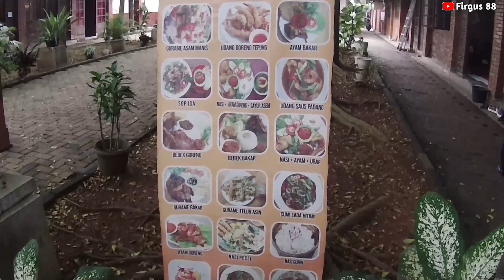Vlog || Bukber di Rumah Joglo Ardes Cafe Tigaraksa Tangerang April 2024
Hai Temen Temen Kali Ini Firgus akan mengajak kalian ke Rumah Makan Di Dareah Tigaraksa Tangerang yaitu Rumah Joglo Ardes Cafe